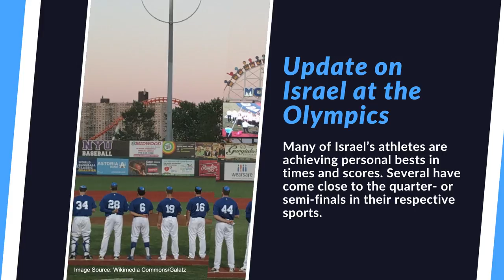Israel at the Olympics | August 2, 2021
Israel’s team continues to do well in the Olympics! Read more in this week’s edition of Inside Israel